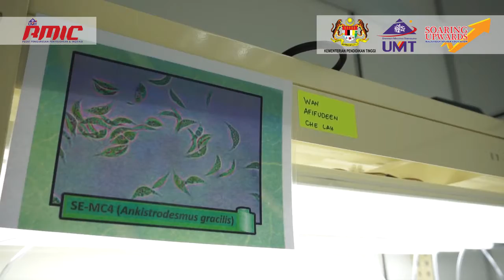Temubual Khas bersama graduan Master dan PhD sepanjang di UMT - 'Deen'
Sempena Majlis Konvokesyen UMT 2017